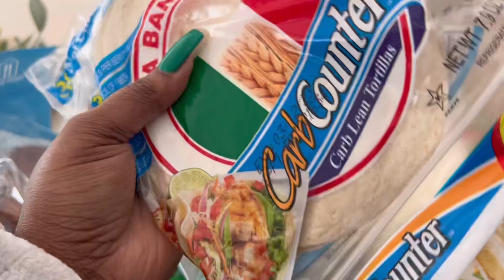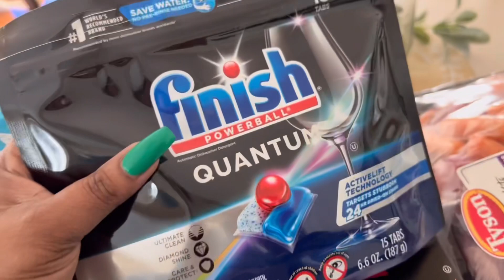✨Weekend Day In The Life ; POpshelf , Haul , Small Grocery Haul✨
Hello everyone one WELCOME TO MY CHANNEL Growing With The Gatlins; my name is Sequoya and I’m married to my amazing husband Ryan.. we have two fur babies Iris 💗 and Toby💙 On this channel you will see cleaning videos, vlogs , ttc and more I hope my channel motivate or help someone as well thanks for stopping by !!❣️